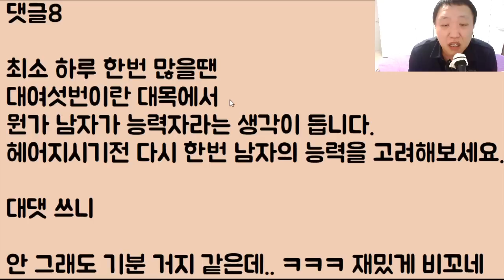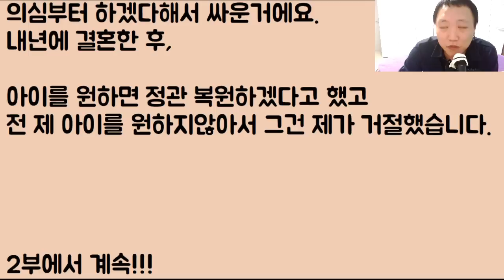[어지럽네 진짜ㅋㅋ] 애 둘 딸린 돌싱과 동거 중 우린 맨날 하는데요 자긴 꽁꽁 묶었으니까 임신하면 쫓아낸다?이런 소릴 하는데 아니 이게 말이 되나요?